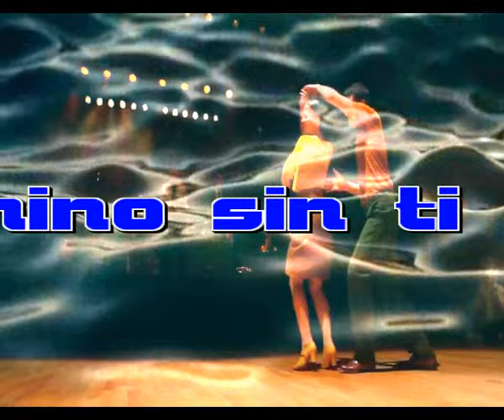No camino sin ti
Soy un rio al que le falta el agua
Soy un mar al que le falta la sal
Soy la lluvia a la que faltan las gotas
No camino sin ti, me faltan las botas

Mi silencio no es olvido
Por que callo no dejo de amarte
Estamos lejos pero estamos cerca
En mi pecho eres el mejor habitante

Estoy callado y te estoy llamando
Mi alma te busca y a veces te encuentra
Entonces cuando ya no estoy solo
No me encuentro perdido, te sigo amando

El silencio me produce vacio
Mis ojos no te ven mas te escuchan
Los oidos no me traen tus palabras
Me rodea simplemente el vacio

Tu diste sentido a mi vida
En el momento que mas lo necesitaba
Esta claro que le diste sentido a mi vida
Que vivira feliz esta claro que lo necesitaba